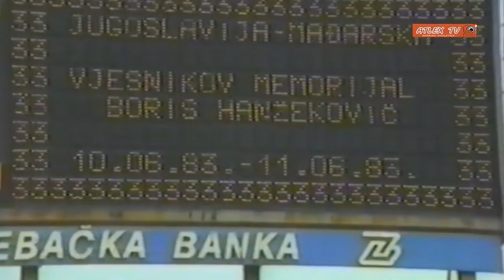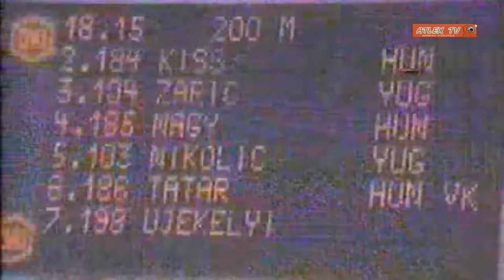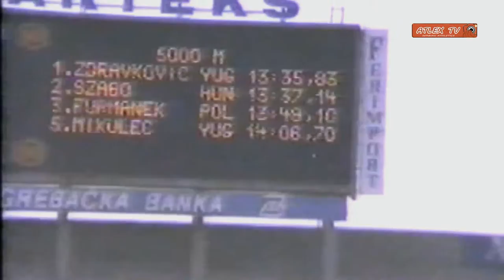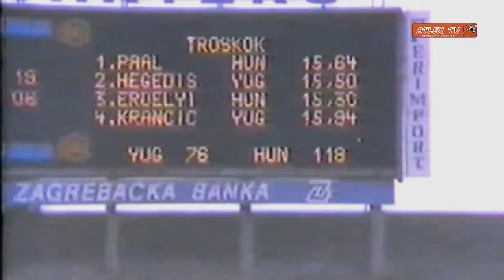33. Hanžekovićev memorijal 1983. | dvomeč Jugoslavija - Mađarska | Zagreb 10. juna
Zbog nedostatka finansijskih sredstava 33. memorijal Borisa Hanžekovića održan je nešto skromnije, pa je tako umesto uobičenog nadmetanja organizovan dvomeč između reprezentacija Jugoslavije i Mađarske sa pojedinim pojačanjima iz drugih država.

Ovaj, malo drugačiji,, memorijal održan je 10. juna 1983. godine